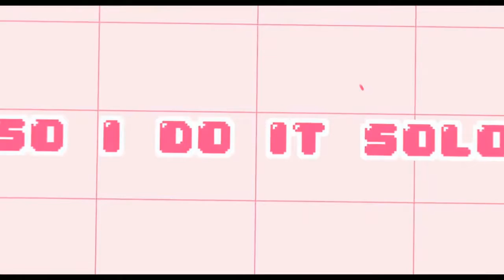Clean Bandit ft. Demo Lovato. Solo Remixed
EveryThing On this Video is not belong to me.
Credits to the perspective Owner.